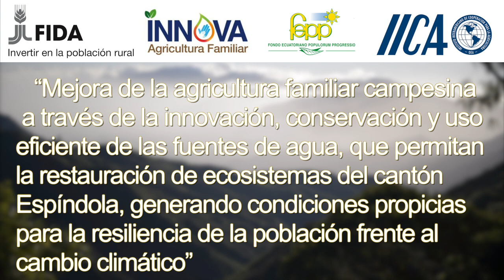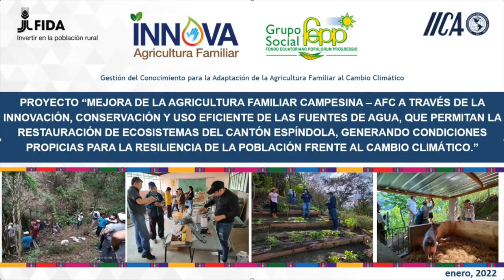Sistema de riego parcelario: goteo, asperción y microasperción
Describe los pasos para la construcción del sistema de riego, tomando en cuenta la disponibilidad del recurso hídrico y el espacio destinado de la finca para el cultivo.